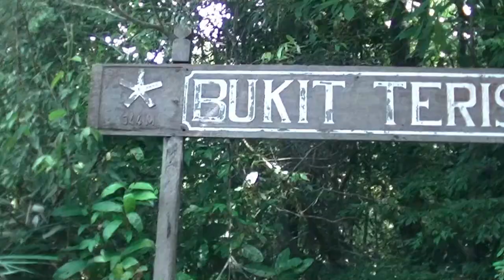Malezja - Park Narodowy Taman Negara (subtitles POL, ENG, GER, SPA)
Ten film był opublikowany już wcześniej na naszym kanale, ale wymagał poprawek ze względu na usterki o charakterze technicznym. Pełną relację z wycieczki do Singapuru i Malezji można obejrzeć pod adresem Taman Negara zajmuje obszar 4343 km². W 2014 roku został wpisany na Listę informacyjną światowego dziedzictwa UNESCO. Południowa część parku bogata jest w rzeki i strumienie przecinające lasy deszczowe. Byliśmy tu nocą w dżungli, wspięliśmy się na wzgórze Terisek, odwiedziliśmy wioskę koczowniczego plemienia Bateków, popłynęliśmy na wodospad Lata Berkoh oraz odbyliśmy 2-godzinny rejs łodzią z Kuala Tahan do Kuala Tembeling.